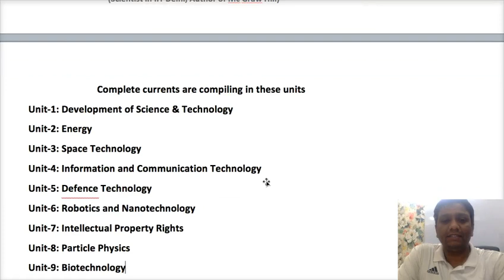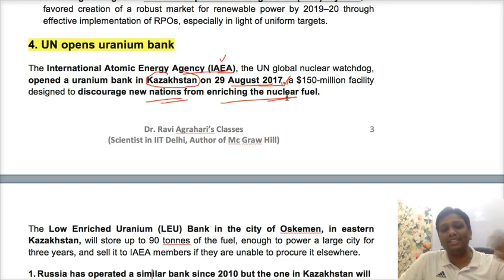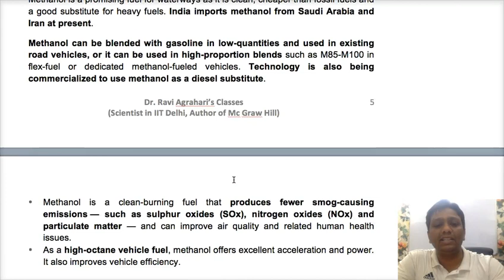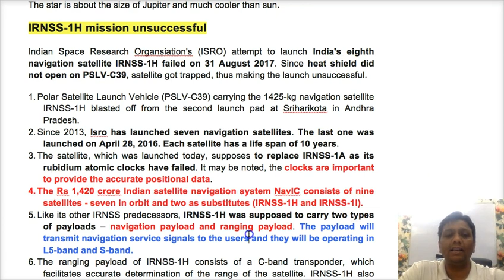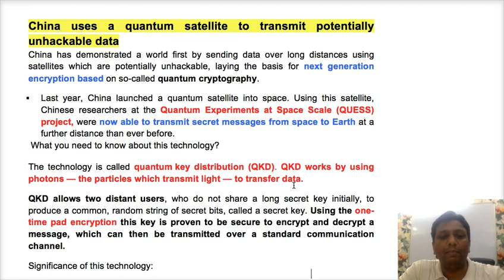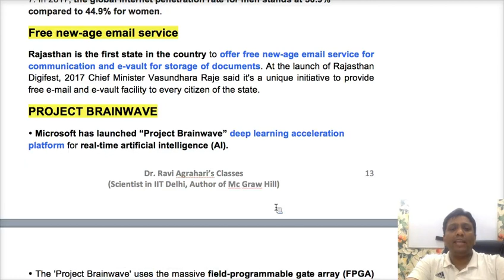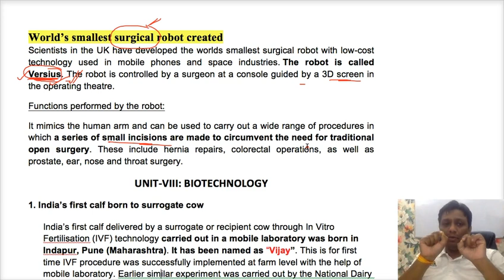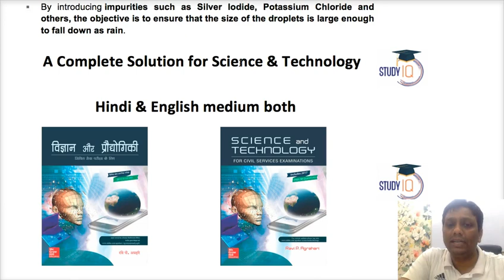Science & Technology Currents (August-2017) by Dr Ravi Agrahari's Classes